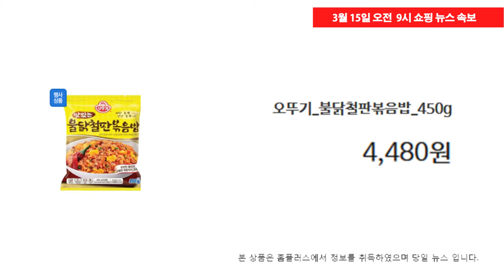3월 15일 오전 9시 현재, 홈플러스 쇼핑속보 / 박지민 아나운서